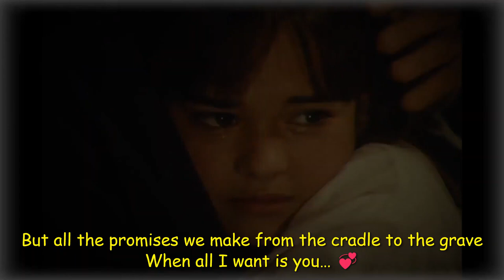U2 - All I Want Is You - LYRICS & scenes from The Thorn Birds with Richard Chamberlain & Rachel Ward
*All the promises we make ‘from the cradle to the grave’…. when all I want is you* 💞

*A great love that was never destined to be or was it?... with heart-broken video ending at (4:24) clearly demonstrating that a true & meaningful love endures, burning deeply within one's soul, forever staying with them until the end of their time, regardless of 'any circumstance'.* 💞

In *'The Thorn Birds',* the extremely popular American mini-series, Meggie & Ralph literally knew each other *‘from the cradle to the grave’* & both with great love & affection, with scenes at video beginning with Meggie the then 8yo child being with Ralph the 27yo priest, then at video’s ending with *Ralph (Richard Chamberlain)* dying in the arms of *Meggie (Rachel Ward)* whom was reciting the very same words all those years later that she heard from Ralph when she was only a 8yo child.

*THE WORDS* first said by Ralph (to child Meggie) at video beginning, then the very same words recited by Meggie to Ralph as he is dying all those years later. *“There is a legend about a bird which sings just once in its life, more sweetly than any other creature on the face of the earth. From the moment it leaves the nest it searches for a thorn tree and does not rest until it has found one. Then, singing among the savage branches, it impales itself upon the longest, sharpest spine. And, dying, it rises above its own agony to out-carol the lark & the nightingale. One superlative song, existence the price. But the whole world stills to listen, and God in His heaven smiles. For the best is only bought at the price of great pain... or so says the legend”.*

*MEGGIE CLEARY* - The heroine Meggie is just a thorn suffering from love. From the day she falls in love with Ralph, Meggie knows instinctively that as a Catholic priest, Ralph must strictly practice asceticism, devoting himself to God. Their love is doomed to a tragic ending. However, she voluntarily pierces the thorn of love to her chest, waiting for her love in frustration and desperation. Even though her youth and beauty has wasted in silent waiting, she bears no regret in her life. She says: “Each of us has something within us which won't be denied, even if it makes us scream aloud to die. We are what we are, that's all. Like the old Celtic legend of the bird with the thorn in its breast, singing its heart out and dying. Because it has to, its self-knowledge can't affect or change the outcome, can it? Everyone singing his own little song, convinced it's the most wonderful song the world has ever heard. Don't you see? We create our own thorns, and never stop to count the cost. All we can do is suffer the pain and tell ourselves it was well worth it.”

*THORN BIRDS FOOTNOTE:* Bryan Brown & Rachael Ward who both played significant roles in The Thorn Birds were real life on-screen lovers in series, as well as being life-long partners. (1:37)

Iconic Australian actor Bryan Brown met his now-wife Rachel Ward in 1983, while they were playing on-screen love interests in raunchy mini-series The Thorn Birds. And on Sunday's episode of Channel Seven's Sunday Night, the couple candidly spoke about their undeniable sexual chemistry on set. 'He had nice pecs. I mean, you know, it's pretty chemical, isn't it? It's pretty basic,' British-born actress Rachel, 61, said when asked what attracted her to Bryan, 72. 'There's not much thought goes into it. I fancied him. You know, that was about it,' she smiled knowingly. When asked who made the first move, Rachel couldn't resist throwing her husband under the bus. 'He as slow as a wet week. Really took forever. I think I probably did,' she said. Bryan insisted he was just being a 'cunning Aussie bloke' in taking his time and keeping her keen. 'And before they know it, they're hooked!' the legendary actor joked. Bryan and Rachel were married just a few months after meeting on set and went on to have three children, Rose, Matilda and Joseph.…. By MARTA JARY FOR DAILY MAIL AUSTRALIA

*U2 – All I Want Is You – Lyrics*

You say you want
Diamonds on a ring of gold
Your story to remain untold

But all the promises we make
From the cradle to the grave
When all I want is you

You say you'll give me
A highway with no one on it
Treasure just to look upon it
All the riches in the night

Eyes that knew no blindness
A river in a time of dryness
A harbor in the tempest

Your love to work out right
To last with me through the night

Your love not to grow cold

All the promises we break

You... all I want is...